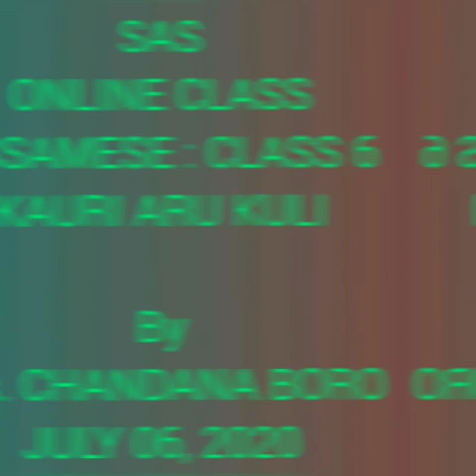Assamese: class 6: kauri aru kuli: July 06, 2020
Ms. Chandana Boro